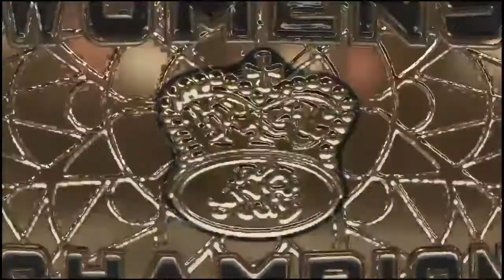ARW Universe Mode Season 2 Episode 36: Halloween Havoc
The final episode of ARW to premiere on Twitch, it's Deadly Alliance vs Justice League. Batman challenges the ARW Champion Captain Falcon inside Hell in a Cell. Sephiroth and Giovanni will have their final showdown inside the cell. Power Girl defends the ARW Women's championship against Sailor Moon, and much more!

Want to catch ARW when it's live?